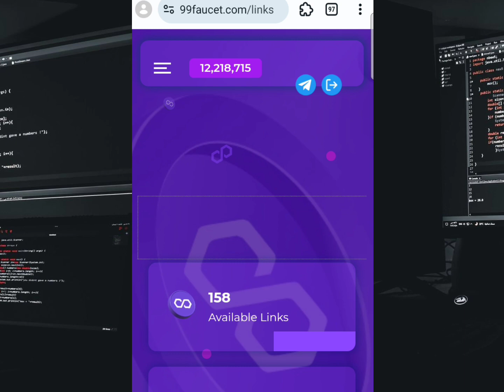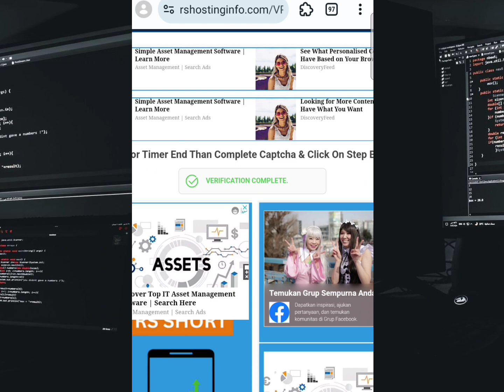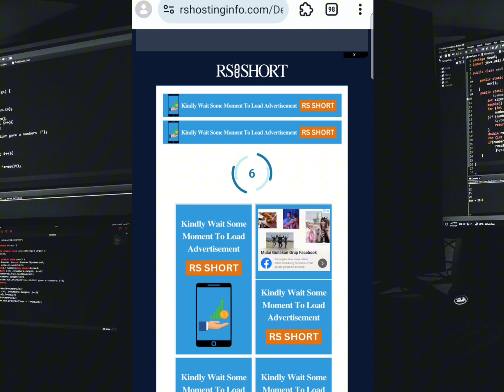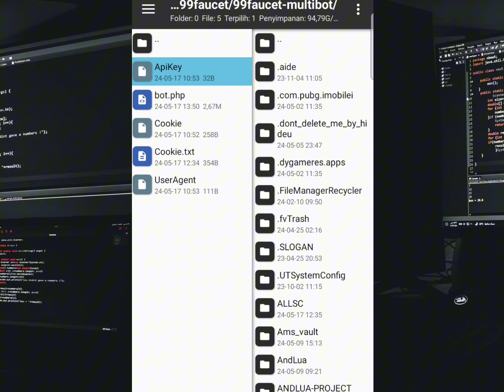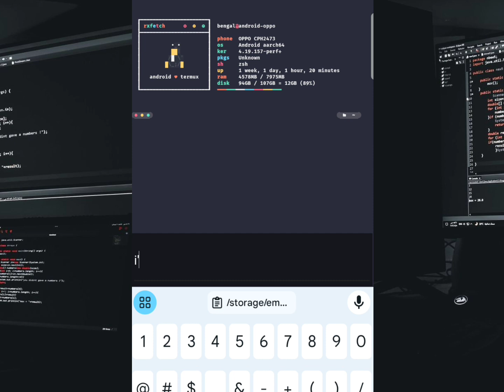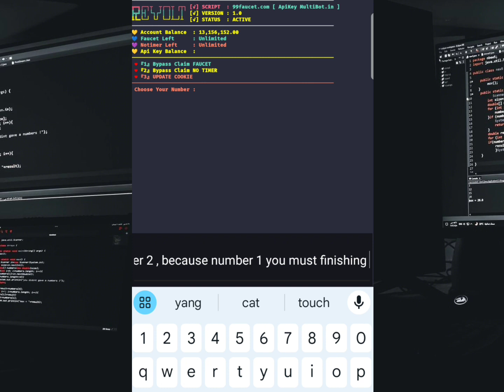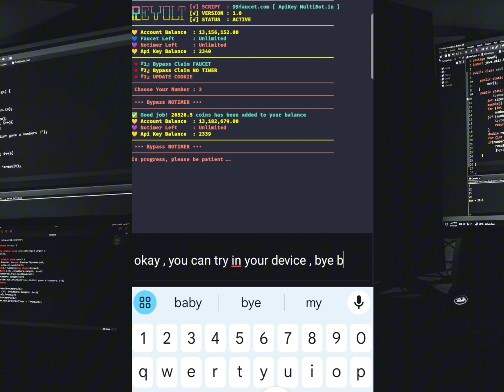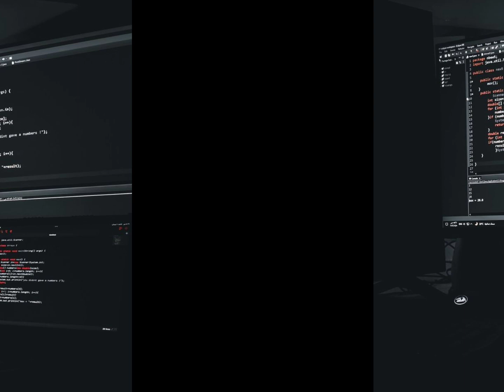🔴 NEW FREE SCRIPT FAUCET TERMUX 2024 !!!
Yang Berkenan Memberikan Donasi :
HARAP DIBACA , PENTING ❗
🇲🇨 BAHASA INDONESIA
PLEASE READ, IMPORTANT ❗
🇱🇷 ENGLISH SUB
👥 CHANNEL TELEGRAM :
👥 GROUP DISCUSSION TELEGRAM : @MrRevoltOfficialGroup
🥶 DON'T FORGET JOIN DISCORD :